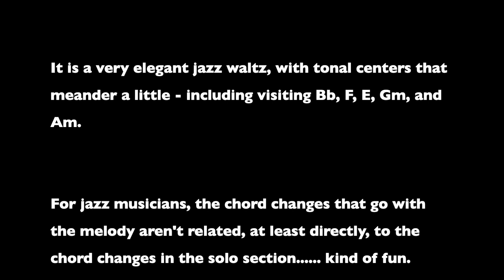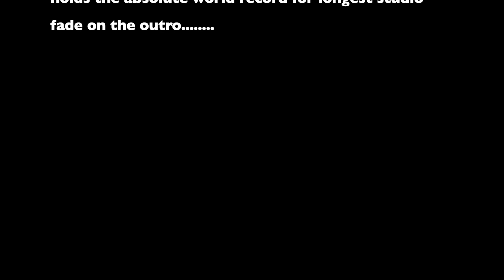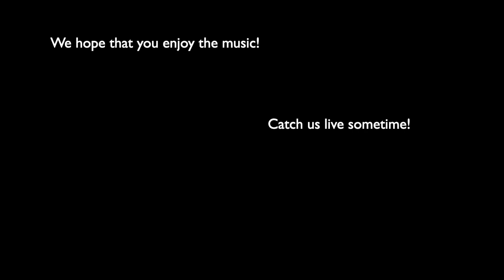Blessed Relief - Frank Zappa, recorded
A recording of Frank Zappa's Blessed Relief, performed by @Jazz on their most recent CD - "Lizard Skin"